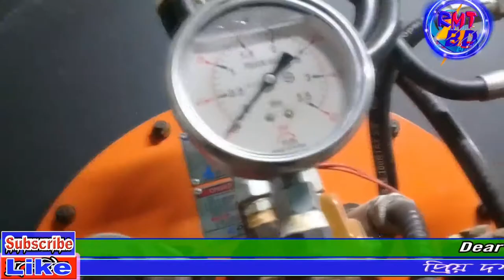গার্মেন্টস বা ফ্যাক্টরিতে থার্মো অয়েল বয়লার চালানো শিখুন Part _2 Bangla HD | RMT BD Engineering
1000fx download link ...comment me .i give you...
Edius all Version download link comment me.

প্রিয় বন্ধুরা
আসসালামু আলাইকুম
আপনাদের সবাইকে জানাই শুভেচ্ছা ও অভিনন্দন। আমাদের Channel Name RMT TECH BANGLA & RMT BANGLA MOVIES. আপনারা পাবেন বিভিন্ন ধরনেরTutorial ভিডিও যা আপনাদের কাজ করতে সাহায্য করবে| আপনারা অবশ্যই লাইক কমেন্ট শেয়ার করতে ভুলবেন না এবং সাথে বেল বাটন টি ওপেন করে রাখবেন যাতে করে নতুন কোনো ভিডিও আপলোড দেওয়ার সাথে সাথে পেয়ে যান,আপনাদের বিভিন্ন সমস্যা বা বিভিন্ন ভিডিও এডিটিং থেকে শুরু করে বিভিন্ন সফটওয়্যার Work আপনাদের না জানা থাকে তাহলে আপনারা অবশ্যই আমাদের কমেন্ট করে জানাবেন আমরা অবশ্যই Tutorial আপনাদের সামনে উপস্থাপন করব  সাথেই থাকবেন , অভিনন্দন সবার জীবনের শুভকামনা করছি ||
Dear friends
Assalamu Alaikum
Greetings and congratulations to all of you. Our Channel Name RMT TECH BANGLA & RMT BANGLA MOVIES. You will find different types of tutorial videos that will help you work You must not forget to like and share comments and keep the bell button open so that you can get any new video as soon as you upload it. Please let us know. We will present the tutorial to you.
Notice